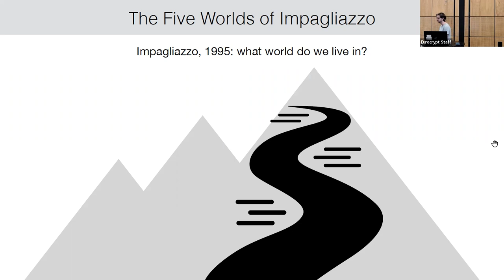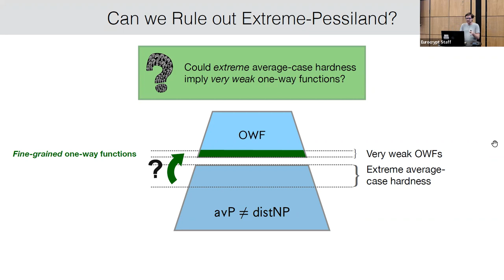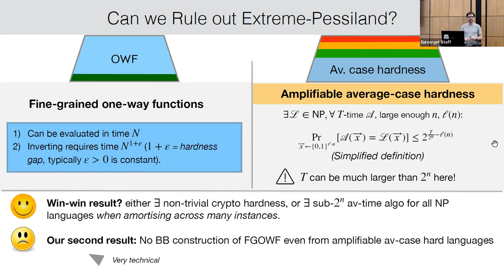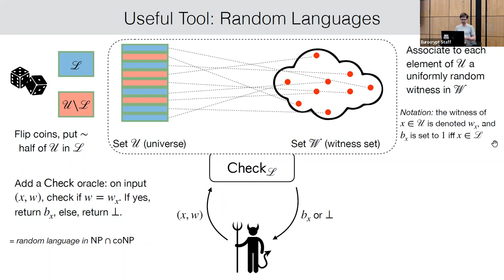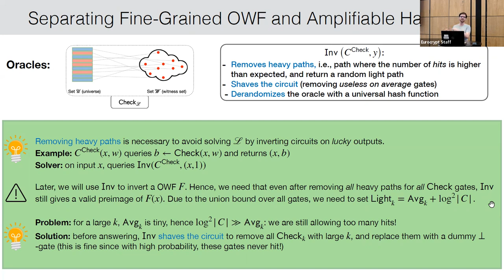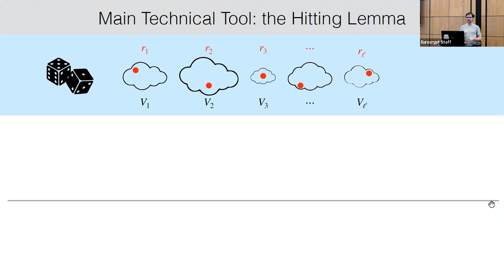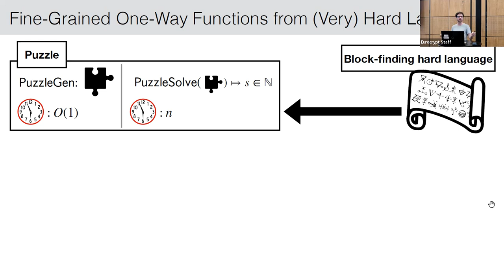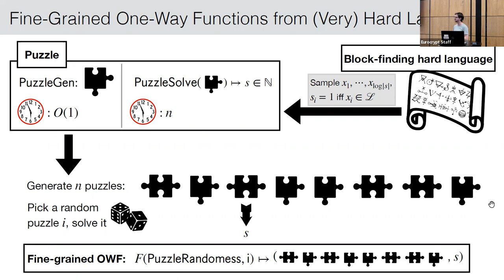On Building Fine-Grained One-Way Functions from Strong Average-Case Hardness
Paper by Chris Brzuska, Geoffroy Couteau presented at Eurocrypt 2022